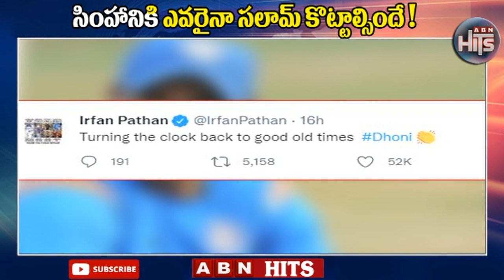సింహానికి ఎవరైనా సలామ్ కొట్టాల్సిందే! | All Time Ultimate Finisher MS Dhoni | ABN Hits